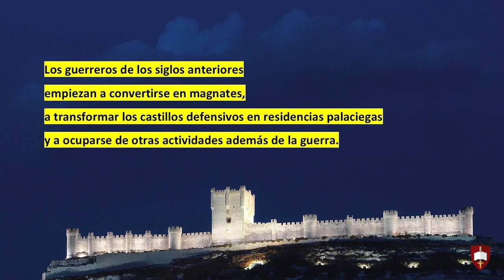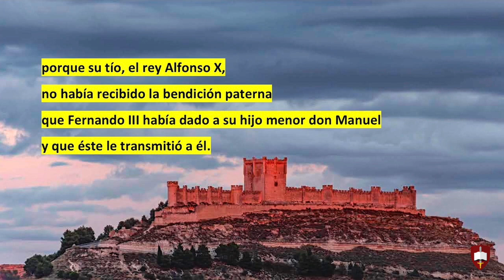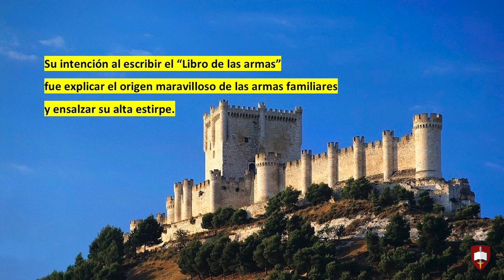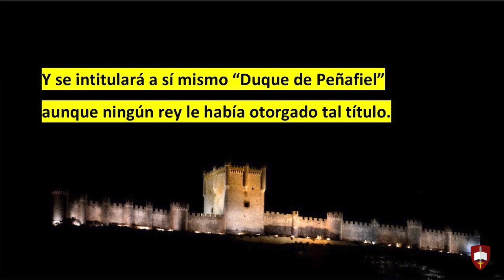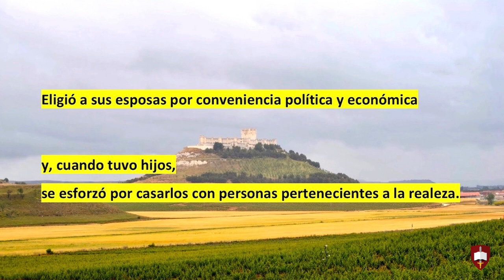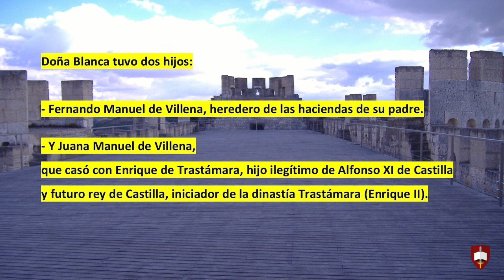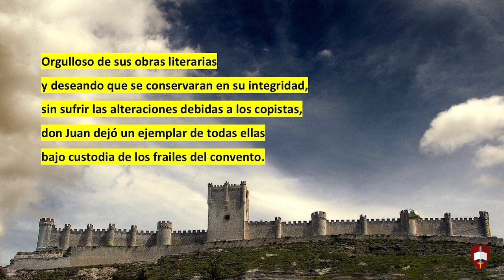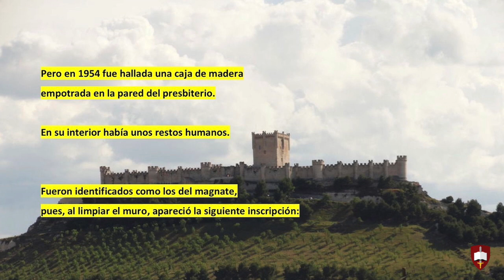Peñafiel, residencia de Don Juan Manuel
Don Juan Manuel, escritor, político y guerrero, fue hijo del infante Manuel, que era el hermano menor de Alfonso X. Don Juan Manuel fue uno de los personajes más notables de su época. De sus muchas propiedades, eligió como residencia la villa de Peñafiel (Valladolid), que le había donado su tío el rey Alfonso X. Su hija menor, Juana, casará con Enrique II. Con ellos se inicia la dinastía Trastámara.